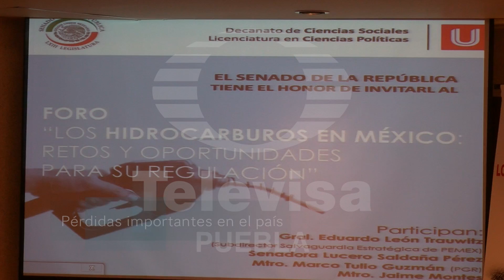Se reportan ganancias millonarias por robo de combustible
Ascienden a poco más de 2 millones diarios, con un total de 730 millones al mes